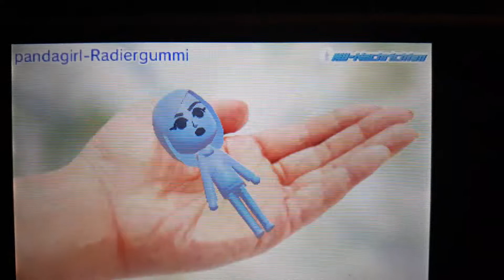Tomodachi life eraser PandaGirl